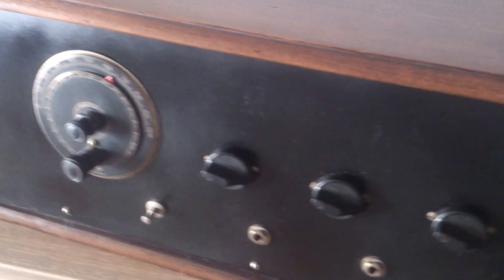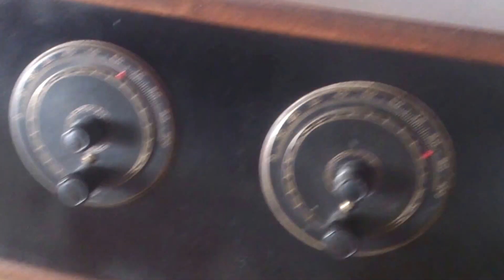Radio Neutrodyne 6 valvulas 1926 (Baterias)